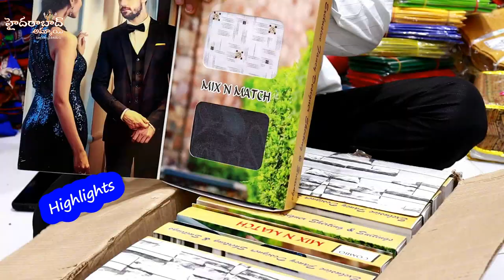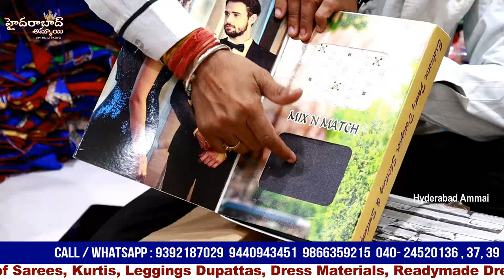Hyderabad Wholesale Readymade Blouses Collection || Designer Blouses || Madina Market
Hi Everyone. Welcome to our Hyderabad Ammai channel. Today I am Exploring Raj Laxmi Textiles Pvt. Ltd f Blouses Collection.This is One of the Biggest Wholesale Shop at Madina.We should Purchase Set wise. Retail purchases not available.Transport facility available for Rs.10,000 Purchases. Here All Kinds of Women's Wear Collections Available like Sarees, Kurtis, Leggings, Dupattas,Dress Materials, Party Wear Dresses ,Kid's

Address:
21-1-471 & 471/1,Rajlaxmi Textiles House, High court Gate no -5, Opp. Lane Second Left, Rikab Gunj, Near Madina Circle, Hyd-2, T.S
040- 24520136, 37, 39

Location Link

         Your's
  Hyderabad Ammai😍
  Keep smiling🤔😃